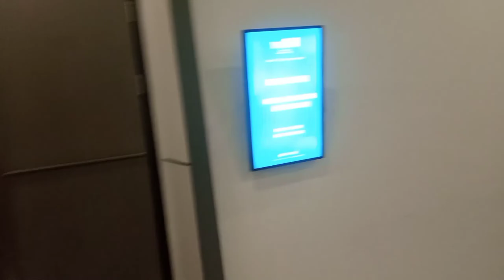Riview the 101 || edisi perjalanan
Assalamualaikum wbb.
Hai para sobat subcraber yu kita tonton sampai selesai ya rieview hotel yang rekomended
Jangan lupa ya like komen subcraber.
Terimakasih